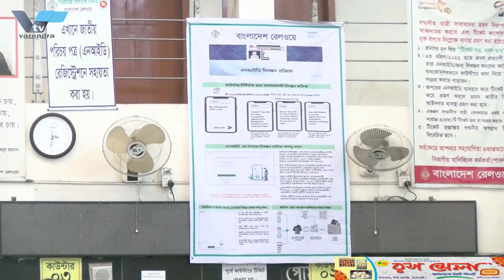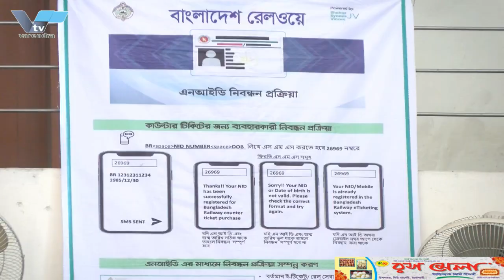এমপি ফারুক চৌধুরীর কথিত ভাতিজা পাপ্পু কারাগারে